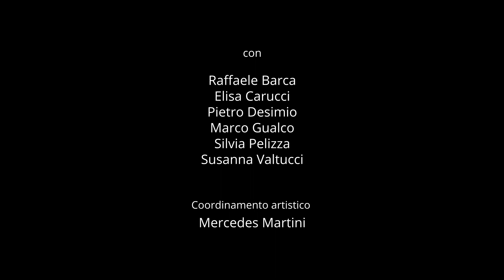Ai fornelli, siamo tutti dei "piccoli chimici"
Tenendo conto delle relazioni che esistono tra la scienza chimica e la vita quotidiana, il progetto di comunicazione "Amica chimica on stage" ha l’obiettivo di portare all’attenzione, a più livelli, l’idea della chimica come valore.
In questo video scopriamo alcuni dei processi chimici che, senza neanche pensarci, attiviamo ogni giorno in cucina.